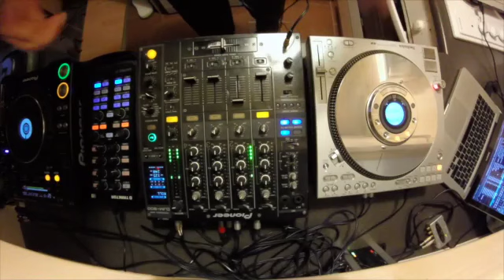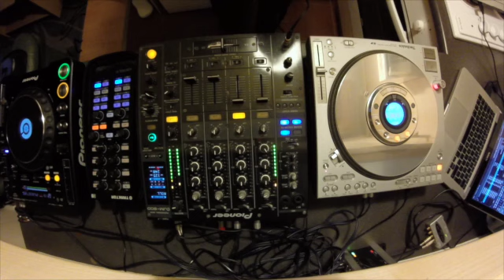Underground Deep House Mix September 2015 (Andrew Niessingh)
I thought i'd kill a bit of time and make a quick video. Recorded on a gopro hero this captures my full traktor timecode setup. :)